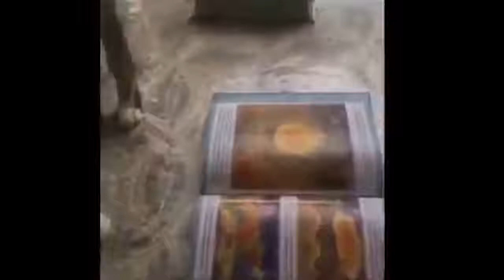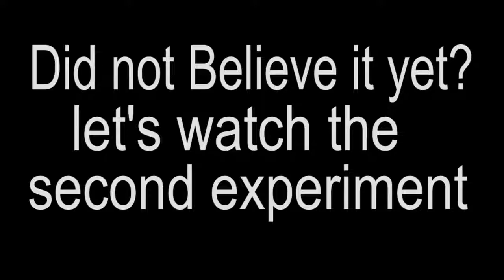CAT WILL NOT WALK ON THE HOLLY QURAN.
SUBHANA ALLAH!! - ANIMALES RECONOCEN LA PALABRA DE ALLAH
SUBHANA ALLAH!! - ANIMALS RECOGNIZE THE WORD OF ALLAH